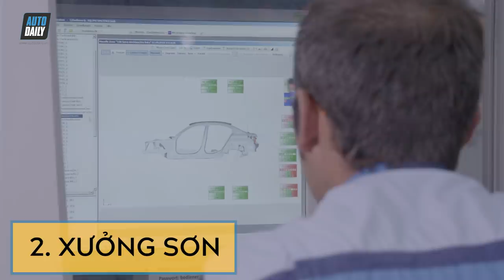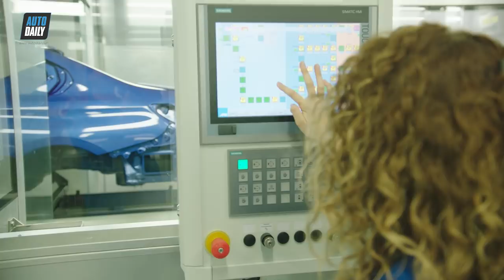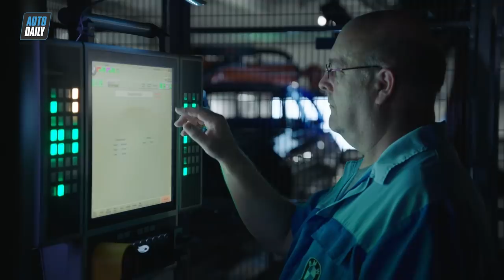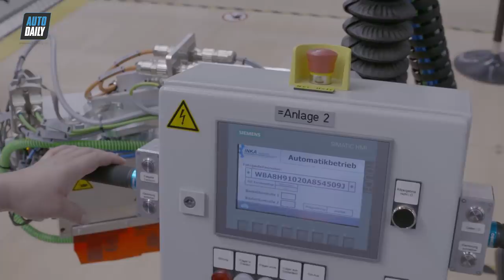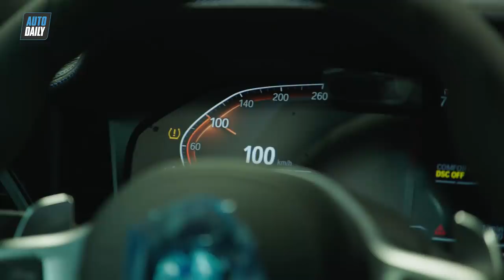|Top Bí ẩn| Bật mí quy trình lắp ráp BMW 3-Series 2019 |AUTODAILY.VN|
Choáng với dàn Robot cực kỳ hiện đại trong nhà máy lắp ráp BMW 3-Series 2019 |AUTODAILY.VN|